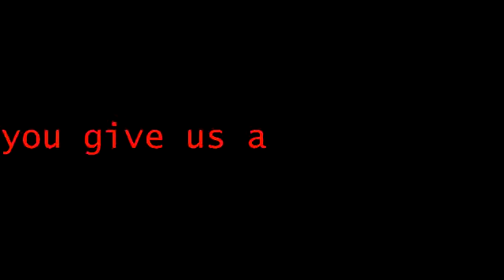TBL8 sales feat. Squirtle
Our sales

Please do check out our live journal sales account and please do let us know if you want to send us these items
songs used
Pokemon battle dimension opening theme
Pokemon fight theme